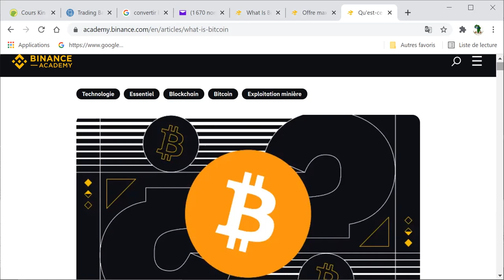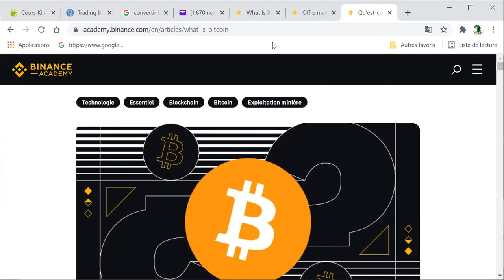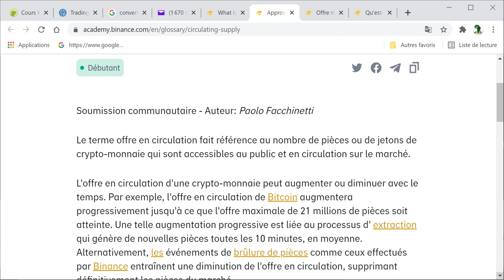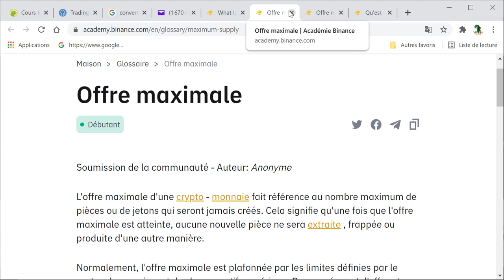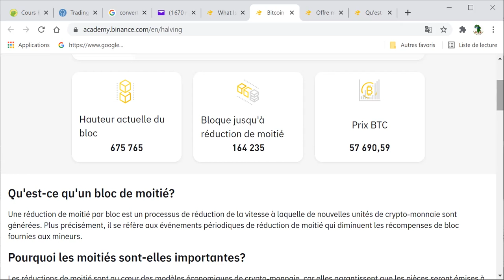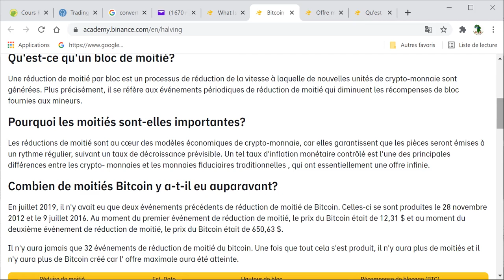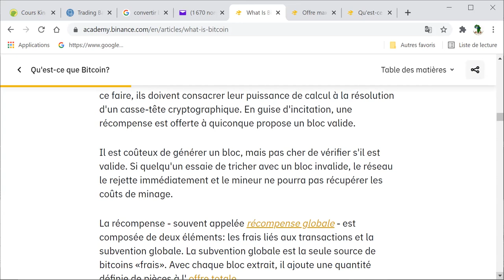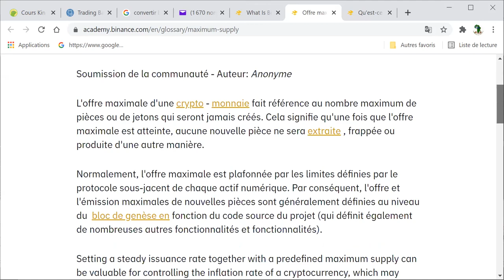Binance Academy: Introduction à bitcoins (2e Episode)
Chère merveilleuse communauté. !
Un voyage de plusieurs mois continue dans le monde cryptographique.
A travers ce tuto, vous découvrirez une introduction à bitcoins.
Nous allons nous appuyer sur les informations reçues de la plus grande plateforme d'échange au monde: Binance-pour vous présenter dire la source d'extraction des bicoins!
  Si vous n'avez pas encore un compte chez Binance, créez-en un immédiatement via le lien ci-dessous.